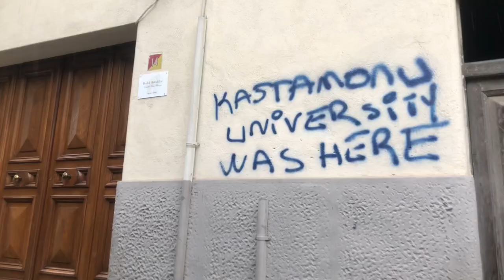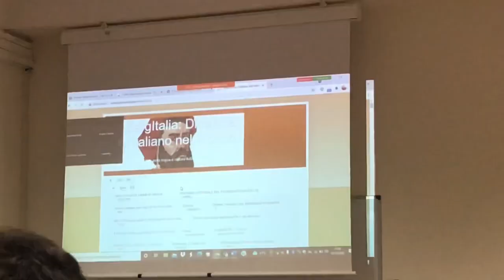İtalya Benevento’da Erasmus | Üniversite, dil kursu ve şehir